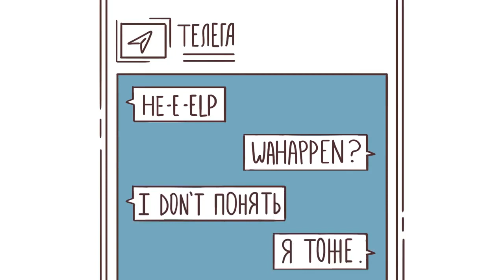«Научилась анимировать за 7 дней» — первый мультфильм Вилены Хон, г. Алматы, Казахстан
Отзыв нарисован на курсе «Мультфильм за 7 дней»
Ты тоже можешь сделать мультЗа7дней - это проще, чем кажется.